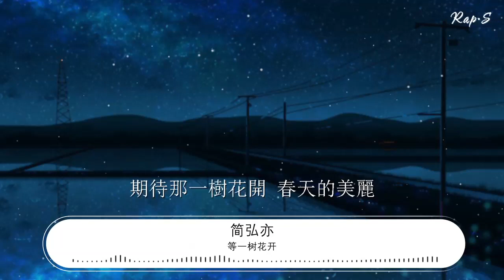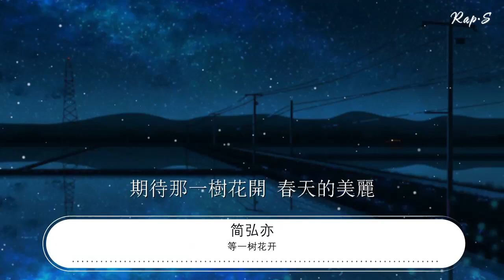等一樹花開 - 簡弘亦『你是天使 我願意』【動態歌詞Lyrics】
簡弘亦

00:00 等一樹花開 - 簡弘亦
00:00 詞：王睿卓
00:00 曲：簡弘亦
00:00 編曲：何山@Beijing
00:00 錄音：簡弘亦
00:01 混音：王勖
00:01 製作人：簡弘亦
00:01 OP：環球動音/亞歌文化
00:01 SP：環球動音
00:02 （未經許可,不得翻唱或使用）
00:17 你是天使
00:19 降臨在生命受阻的大地
00:25 用你的堅持
00:28 支撐病患每一秒呼吸
00:32 你是天使
00:36 用盡全力
00:40 打贏這場沒有硝煙的戰役
00:47 我們不曾相識
00:50 但我們同命運 共呼吸
01:00 我願意
01:03 願意和你一起 日夜不停息
01:06 護佑華夏的生息
01:09 我願意
01:11 願意和你一起 不用千言萬語
01:14 等一樹花開 春天的美麗
01:18 願意和你一起 守護那片綠
01:22 把溫柔還給大地
01:24 我願意 願意和你一起
01:29 期待那一樹花開 春天的美麗
01:54 你是天使
01:57 逆行在病毒肆虐的大地
02:02 用你的堅持
02:05 守護家國每一個生機
02:10 你是天使
02:13 張開雙臂
02:17 愛的擁抱毫不遲疑的給予
02:23 我願意
02:25 願意和你一起 日夜不停息
02:28 護佑華夏的生息
02:31 我願意
02:32 願意和你一起 不用千言萬語
02:36 等一樹花開 春天的美麗
02:40 願意和你一起 守護那片綠
02:44 把溫柔還給大地
02:46 我願意 願意和你一起
02:51 期待那一樹花開 春天的美麗
02:59 我願意 願意和你一起
03:03 期待那一樹花開 春天的美麗